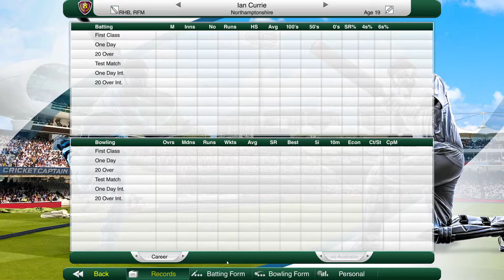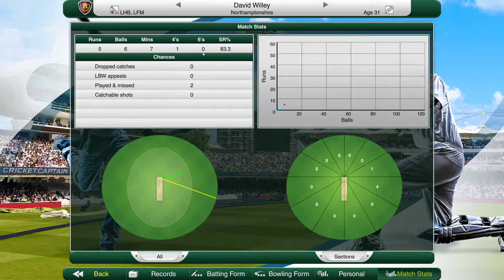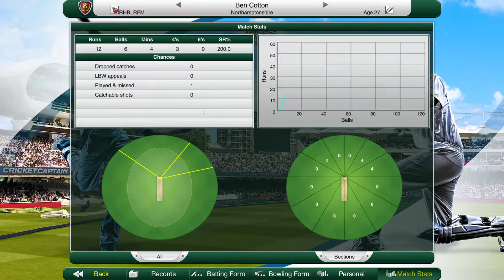Cricket Captain 2019 Northamptonshire (Season 3) #4 Inconsistency